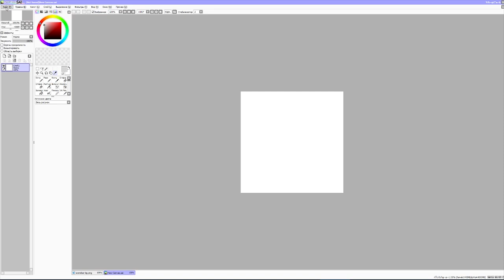osu! | Что такое рамка, для чего она нужна и как её сделать!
В этом видел я расскажу как сделать рамку и чем она может вам помочь!